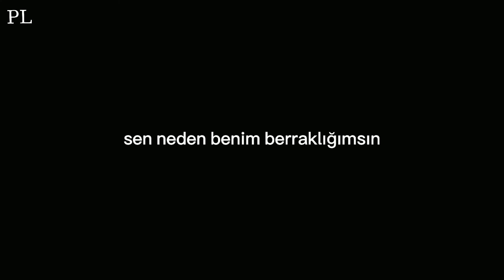[AMV] Banana Fish Ash & Eiji - Clarity (Sam Tsui) (Türkçe)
Banana fish amv
ash eiji amv
clarity amv